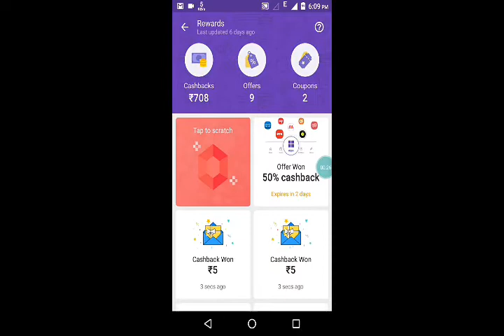Phone pe reward offer. Phone pe rewards and scratch card scratch and win money